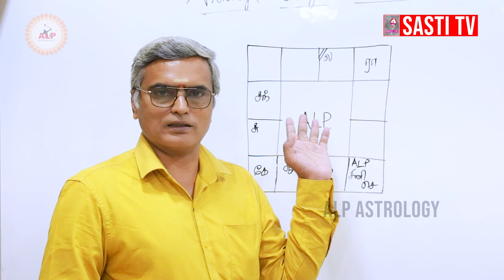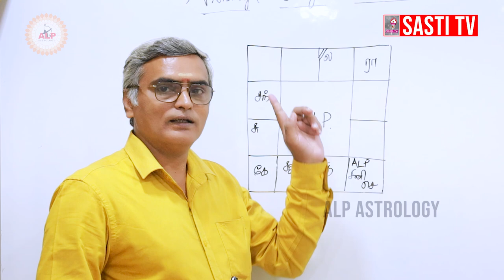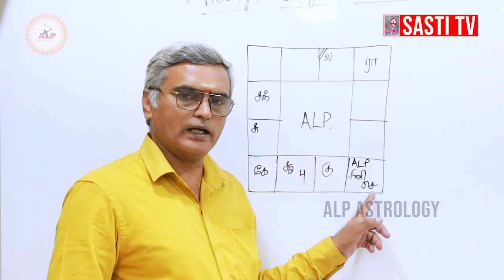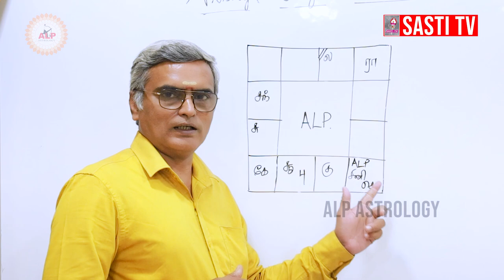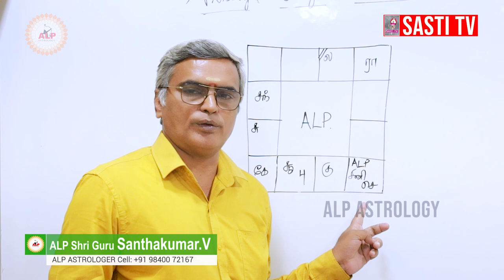தீராத நோய்களும் திசை தெரியாமல் போகும் ! | ALP ASTROLOGY